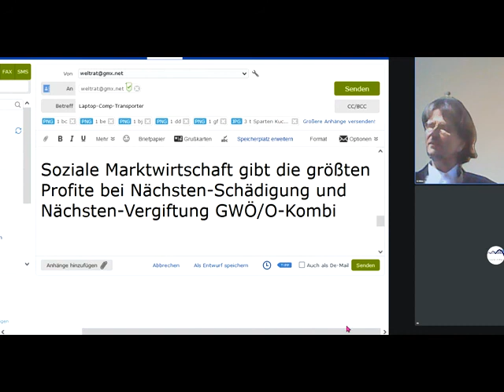Soz.Marktwirtschaft gibt GrößteProfite für NächstenSchädigung + NächstenVergiftung GWÖ/O-Kombi nicht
1093 Studium Rechts unten rundliches Ding anklicken, Wiedergabegeschwindigkeit erhöhen, bei Ruckeln Qualität absenken 144p - Studieren an der letzten ECHTEN Universität
Gemeinwohl-Ökonomie Christian Felber GWÖ-GWO-Diskussion und -Kombination GemeinwohlWirtschaftsOrdnung der vom Weltrat + PDG Partei des Gemeinwohls ERSTE Gemeinwohlwirtschafts-Partei der Erde + Gemeinwohl-Gemeinschaft KölnSüd - Sofort mitdiskutieren/mitmachen/ mitl(i)eben siehe Linkliste weiter unten! Gemeinwohlwirtschaft statt Marktwirtschaft / Kapitalismus - MrMarxismo NEW WEF Wirtschaftsforum Davos Weltwirtschaftsforum Davos NEW World Economic Forum

andreas popp
wirtschaftskrise 2021
ernst wolff
max otte
mr dax
inflation 2021
florian homm
daniel stelter
michael mross
eva herman
inflation
börse
dirk pohlmann
finanzcrash
enteignung in deutschland
alice weidel
weltwirtschaftskrise 2021
norbert bolz
roland tichy
geldentwertung 2021
hyperinflation 2021
the great reset dirk müller
friedrich weik
mross michael
markus haintz
herman & popp
herman und popp
horst lüning
great reset
pleitewelle 2021
vermögenssteuer
mission money
markus lanz
clemens fuest
der große reset
Impfung
ernst wolff
dirk müller corona
christian lindner
dirk müller fonds
heiner flassbeck
liebscher und bracht übungen
eva hermann
the great reset
klimawandel